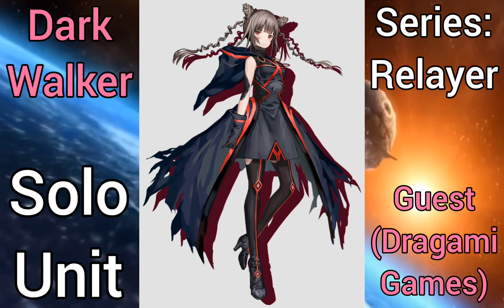Video Game Idea: Project X Zone Netherverse Unleashed [Episode Shadow Cast: Netherverse's Dawn]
A Crossover Tactical RPG game idea that involving characters from Bandai Namco, Capcom, SEGA, Nintendo and Nippon Ichi Software teaming up in three installments serving as a sequel to the first two Porject X Zone games. Joining the five franchises in this installment are Konami and MF Bunko J with some extra guests.

The Netherverse Trilogy are Nintendo Platform Exclusive Titles.

This video covers the Playable Cast in a special Side Story campaign.
You fought him in Netherverse's Twilight, you crossed paths with him in Netherverse's Eclipse and now... he's leading the way in Netherverse's Dawn!

Now that you fought against and alongside him and his forces, witness Shadow The Hedgehog conclude his story in the Netherverse Saga! While seeking revenge on Alice for her deception regarding Emil and Marta, Shadow and his allies Rouge and Omega have been sent by G.U.N. to investigate the recent disturbance by Ouma and claim the Chaos Emerald's before anyone else.

However, a chance encounter with two Armed Detectives and two unique looking Bombermen, Shadow is now thrusted into a newfound quest that will lead him to obtaining his vengeance against Alice! As he gains new allies, both new ones and old ones, including those who teamed up with Shinra in the past, Shadow also needs to defeat Black Doom and Grayson Order, both who came back to life, and send them to the grave once and for all! Additionally, Shadow has to contend with Reiji, Sonic and Laharl's group as they fight for the Chaos Emerald's.

However, much to Shadow's curiosity, one of his allies, a skeletal Undead Hero, is following him alongside the spirit of a dark haired girl named Isara, who is bound to the resurrected warrior. What could she want with the Ultimate Life Form himself?
● Play through a new storyline consisting of five Prologue sections and 30 Chapters that runs alonside the Main Story! Witness the conclusion of Shadow's story as his quest for revenge and strive for hope in the Netherverse reaches it's end!

● Control 18 Pair Units while cooperating with Solo Units, old and new alike, in this new adventure while battling the Rival Units from the Main Story! You'll even battle againt the heroes from the Main Story in Reverse Style Encounters!

● Start ten chapters exhilarating Vehicle Sections and end ten chapters in titanic Giant Battles, where you command a Giant or a normal sized super powered hero!

● The villains are not going down just yet! When they get back up in their Desperation Mode, smack them down like the pathectic weak cowards they are and prove that you are the ultimate!

● An updated Crosspedia will now explain more characters and locations!

● Learn all of your techniques in Practice Mode or take on special maps in Challenge Mode as you explore a special hub map aboard the Space Colony Ark, the oribital space station Shadow once called home.

● Inspired by the Rhapsody series by Nippon Ichi Software, watch as some of your favorite characters sing songs from throughout game and anime history!
The Netherverse's Dawn will now be heralded by the one who was both a hero and a villain as he keeps his promise to his dear friend, Maria. That individual is the one and only Ultimate Life Form himself, Shadow the Hedgehog!
I do not own Project X Zone. It belongs to Bandai Namco.

I also do not own the songs! They're all owned by SEGA. The following songs are;

"I Am... All of Me" from Shadow The Hedgehog

"All Hail Shadow (Magna-Fi Ver.)" from Shadow The Hedgehog

"Never Turn Back" from Shadow The Hedgehog